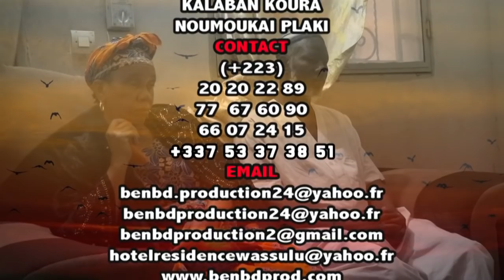MAMOU LELENTA Bozo Mory Demonstration et pouvoir de Mamou Lelenta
MAMOU LELENTA ( BOSSO MORY ) Le meilleur MARABOUT du Mali qui travail en toute vérité avec sincérité avec ces patients, Bosso Mory Mamou Lelenta viens d'une très grande famille Marabout Bosso de Ségou qui est très très renommé dans la région et au Mali et aujourd'hui avec leurs pouvoirs de biens faite ils sont reconnus partout dans le monde entier grace à l'enfant produise Mamou Lelenta ( Bosso Mory ) pour la vrais solution à tout vos problèmes par tout dans le monde entier contacts du grand Marabou: 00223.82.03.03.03 / 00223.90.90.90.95   Pour la Démonstration et Pouvoir de Mamou Lelenta le Bosso Mory pour vous les fans .